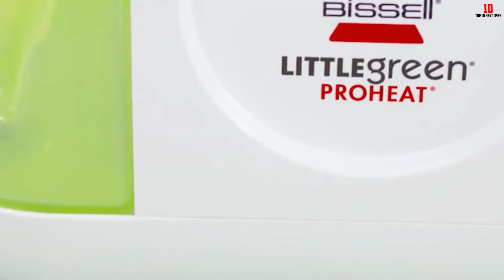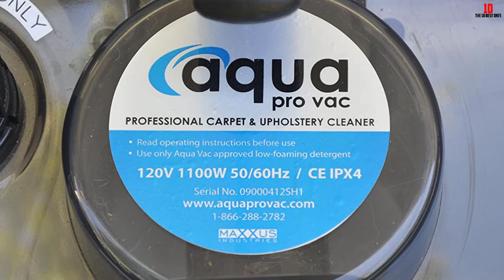✅Top 10 Best Portable Spot Cleaners For Carpet Stains of 2024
► Links to the Best Portable Spot Cleaners For Carpet Stains we listed in this video:

✅ Today's deals

✅10. Bissell Spotclean Pro

✅9. Bissell SpotBot Pet 33N8A Carpet Spot Cleaner

✅8. Rug Doctor Portable Spot Cleaner

✅7. Hoover FH11300PC Spotless Portable Carpet Cleaner

✅6. Bissell SpotClean Pet Pro 2458 Carpet Cleaner

✅5. Bissell Little Green Pro Heat 14259 Portable Carpet Cleaner

✅4. Hoover FH11400PC Deluxe Spotless Carpet Cleaner

✅3. Bissell SpotClean 5207A Portable Carpet Cleaner

✅2. ONEPWR Spotless Go Portable Carpet Cleaner

✅1. Aqua Pro Vac Carpet Extractor

The10BestOnes is a participant in the Amazon Services LLC Associates Program, an affiliate advertising program designed to provide a means for sites to earn advertising fees by advertising and linking to Amazon.com. As an Amazon Associate, I earn from qualifying purchases.